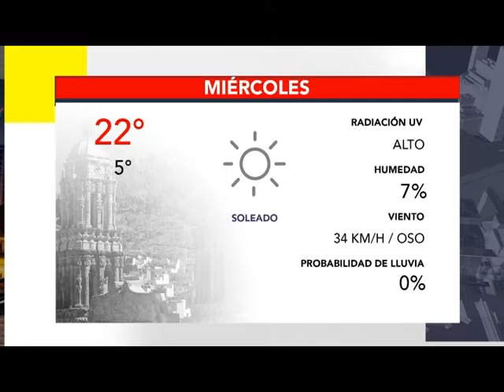BUMPER CLIMA 22 MARZO